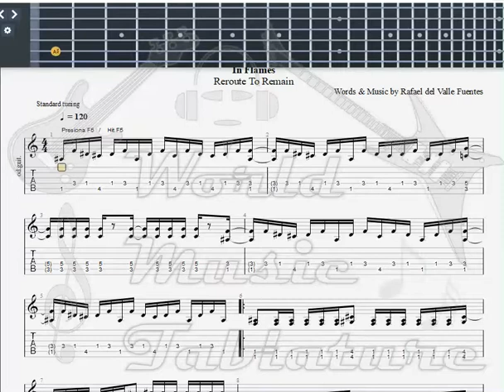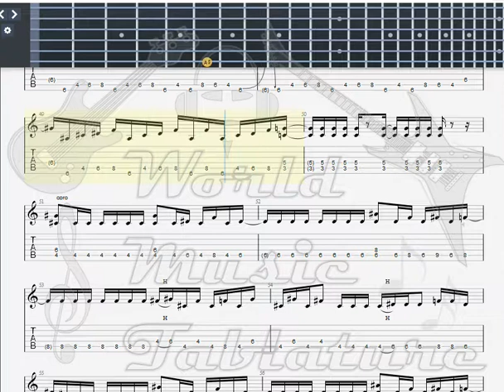In Flames Egonomic GUITAR 1 TAB